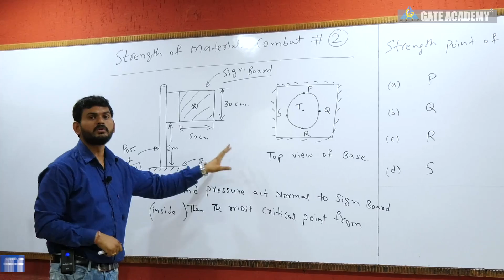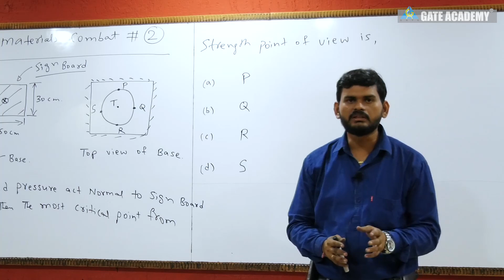STRENGTH OF MATERIALS Combat ... for GATE 2019/20. #2